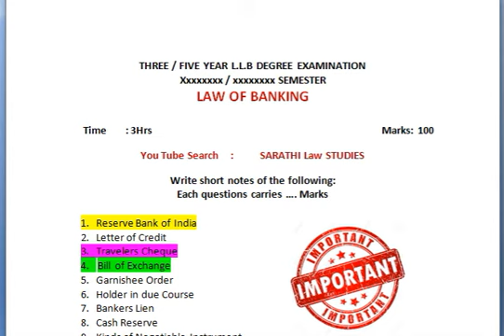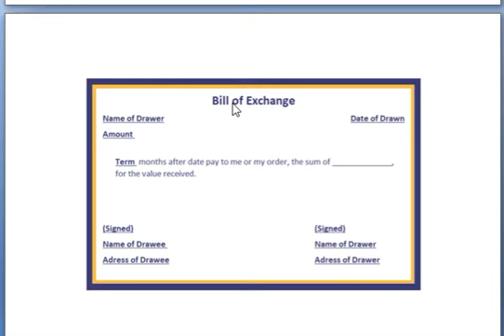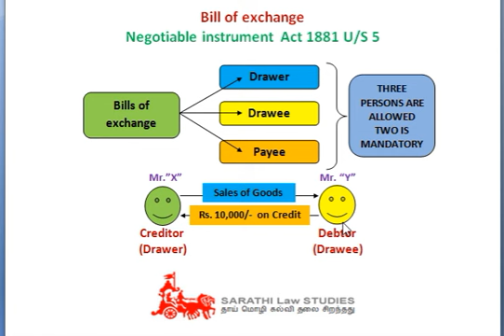BILL OF EXCHANGE IN TAMIL (LAW OF BANKING) NI ACT U/S 5